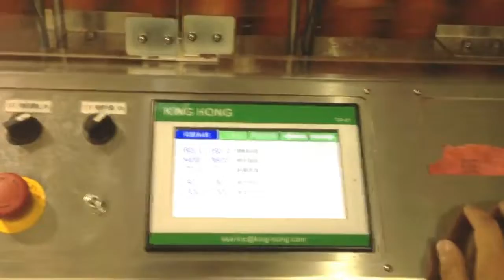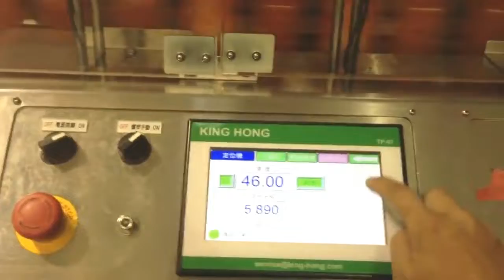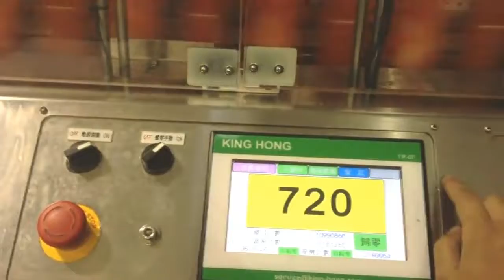high speed sleeve labeling machine 720bph equipment juice bottles shrink labels applicator